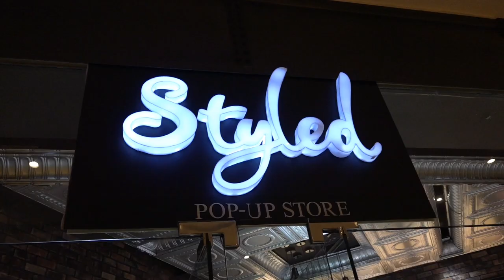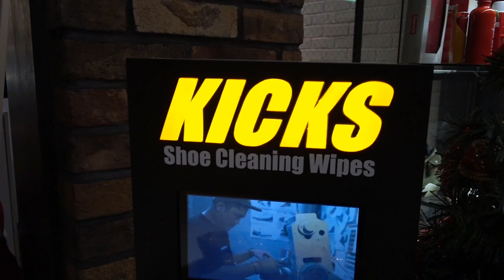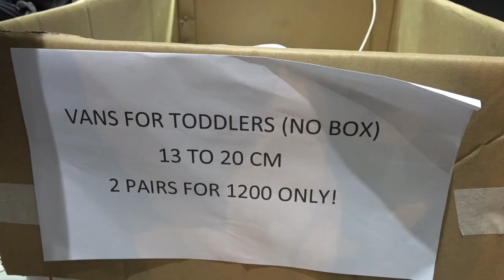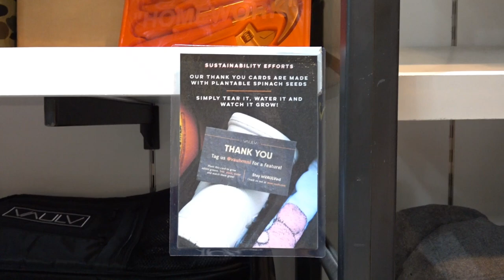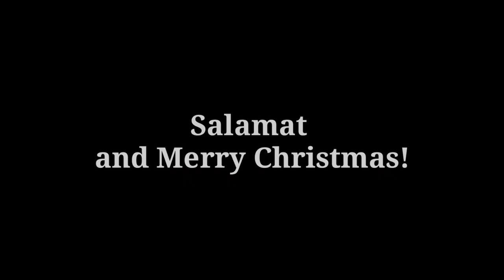1200 FOR 2 PAIRS OF VANS? MARAMI NA NAKADISCOVER SA SECRET SHOP NG LEGIT AT HYPE NA SNEAKERS!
Stock update. Anu ba meron ngayon sa Sneakers and Such at Styled?

San nga yan? Sa Mid level, Shangri-la Plaza Mall, East Wing, Edsa Mandaluyong across TWG

Hype sneakers, apparels, accessories, streetwear, local brands like Sic, Clyde and Lace Swap Project
Ngayon pati Designer Toys meron na din!

For update details of stocks availability, check their website here: sneakersandsuchatstyled.com

Background music used (NON-COPYRIGHT MUSIC)

Artist : Otis McDonald
Title : Not For Nothing
Genre : Hip Hop & Rap
Mood : Funky